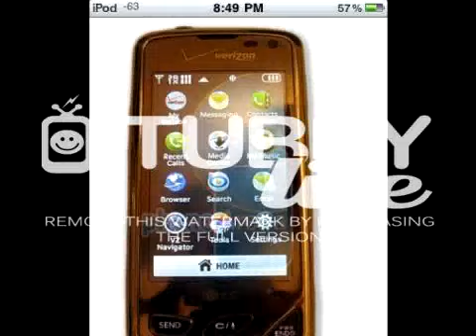lg chocolate touch